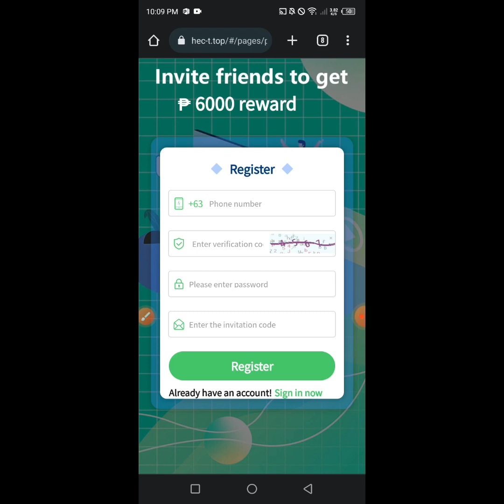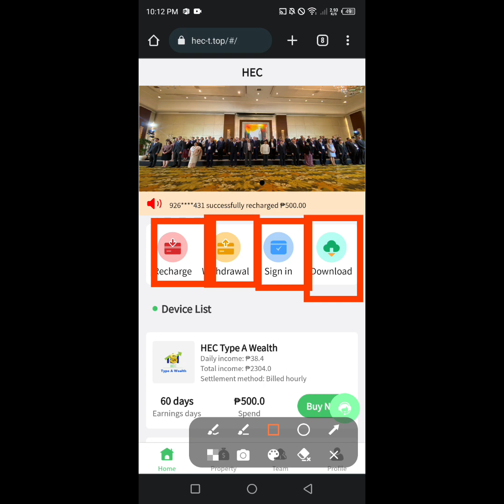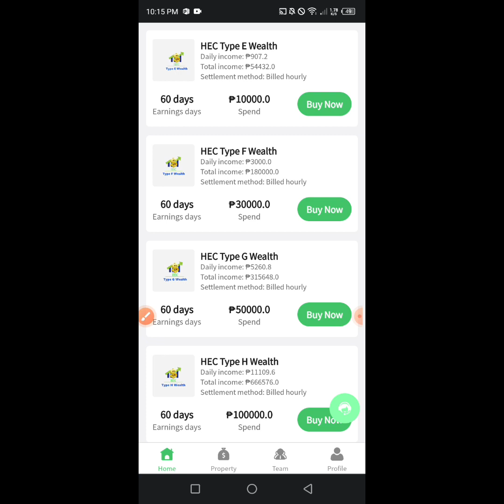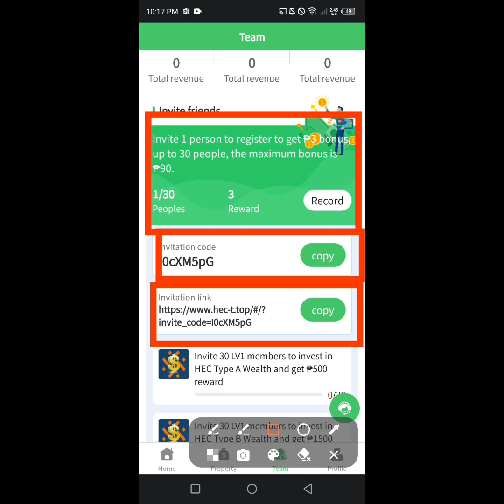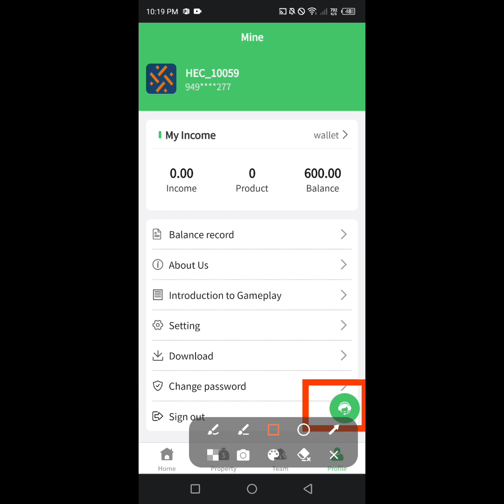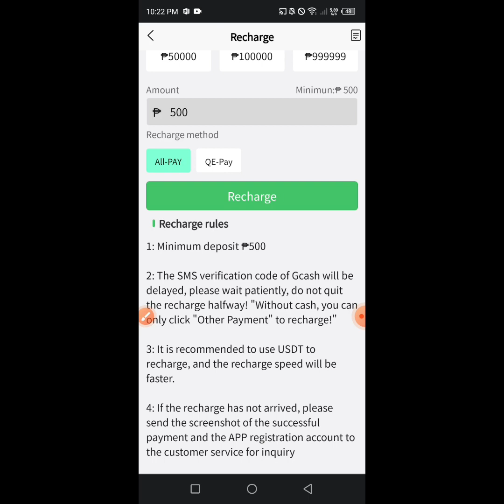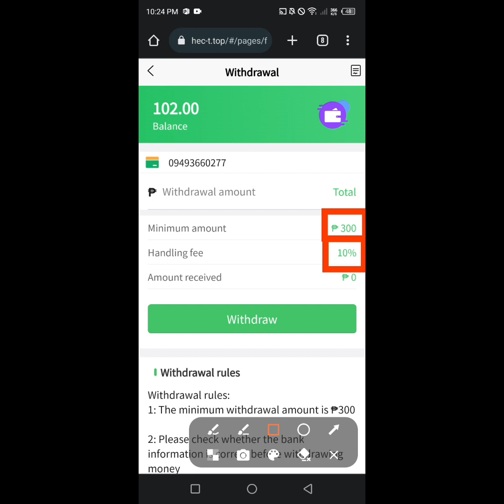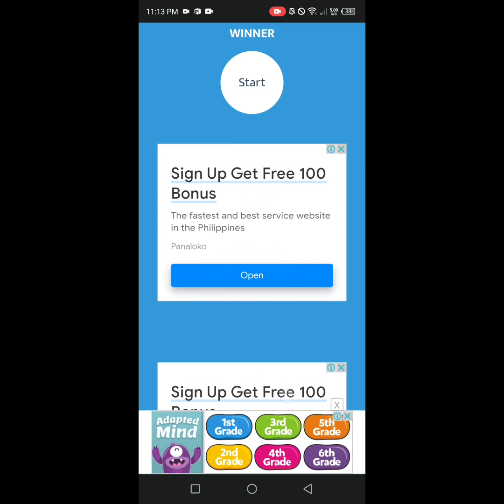FREE ₱100 PESOS AFTER SIGN UP AND ₱38 PESOS DAILY HEC INVESTMENT PLATFORM REVIEW 💰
3 WINNERS OF ₱10 PESOS EVERY VIDEO
1 WINNER OF ₱10 PESOS SA FIRST COMMENT

EARN MONEY
LIBRENG PERA
EXTRA MONEY ONLINE
FREE APPLICATION